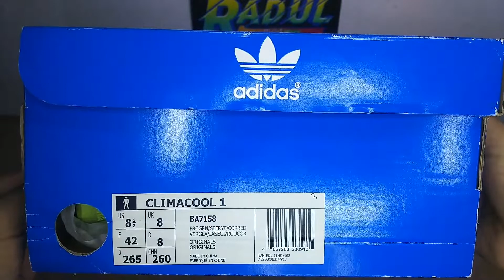Sepatu Running Pria Adidas Climacool 1 Green Original